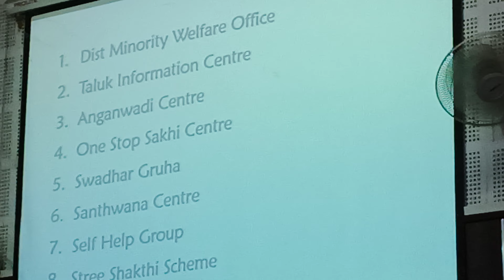KOLAR ZP OFFICE MINORITY MEETING September 5, 2024